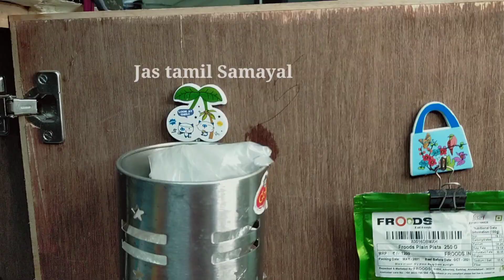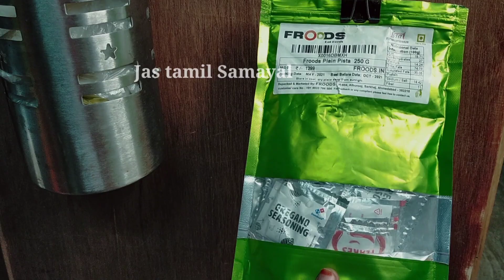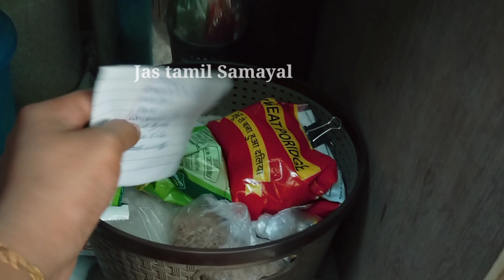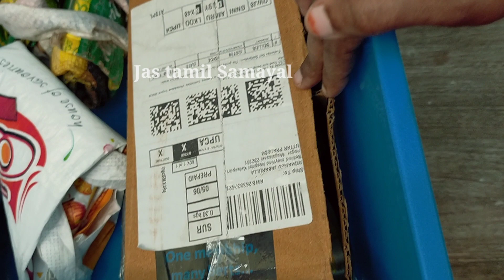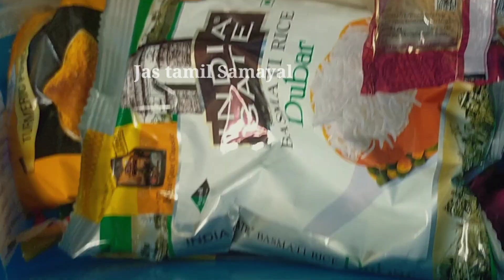Kitchen tour in tamil part-2 || Jas tamil samayal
Kitchentour part-2#jastamilsamayal